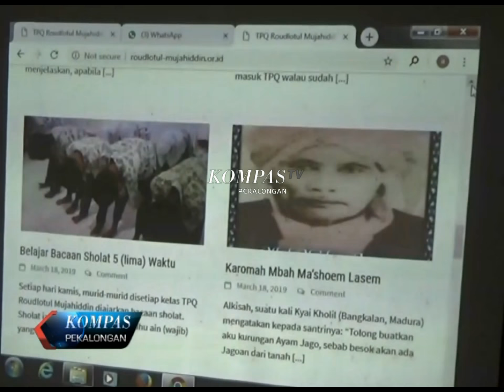KOMPAS PEKALONGAN EDISI 541 SEGMEN 3